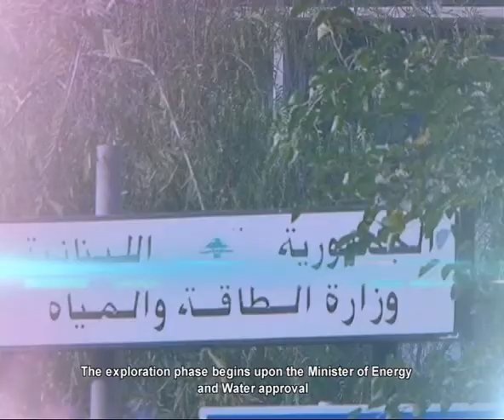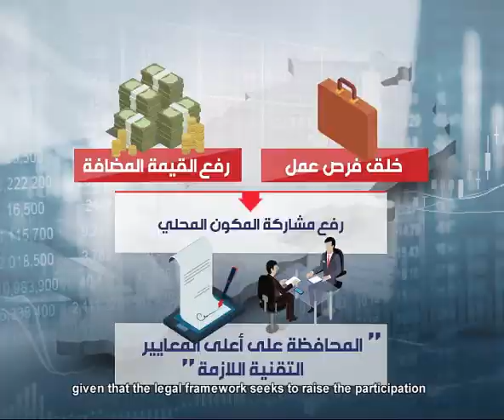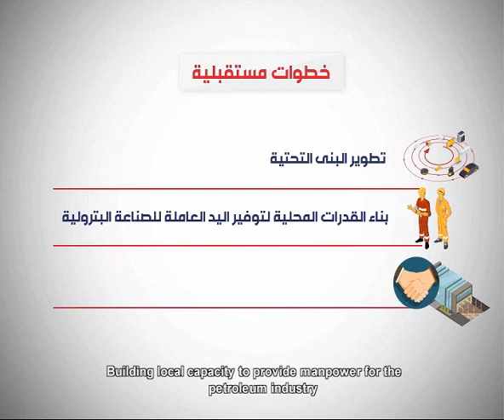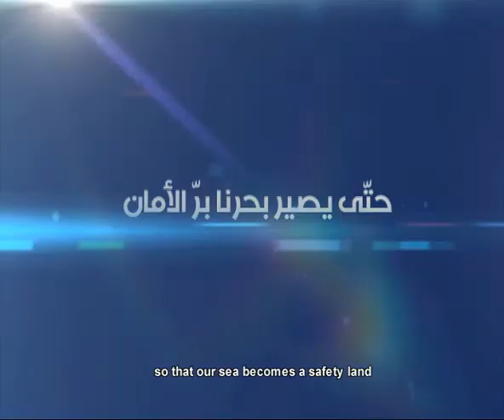Documentary on the future vision of the oil and gas sector in Lebanon